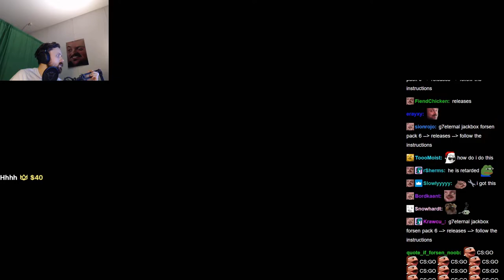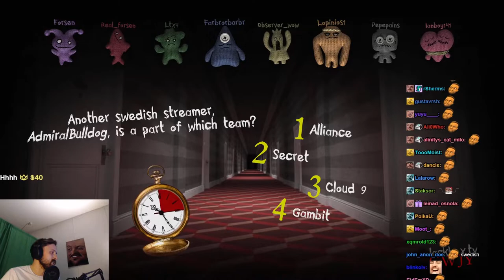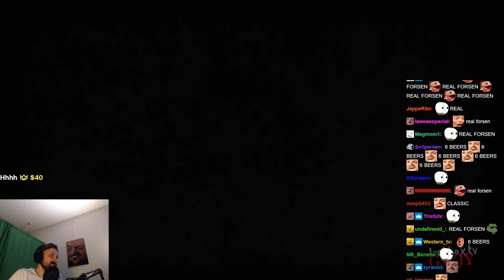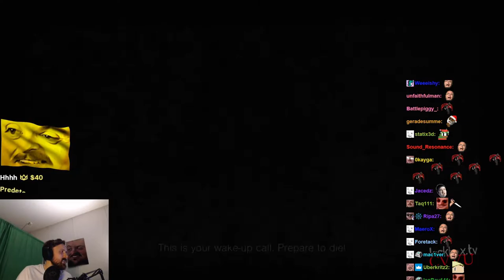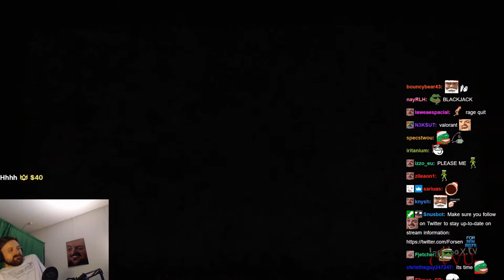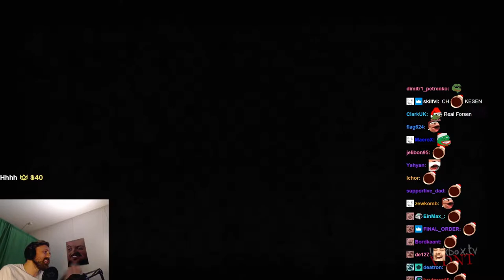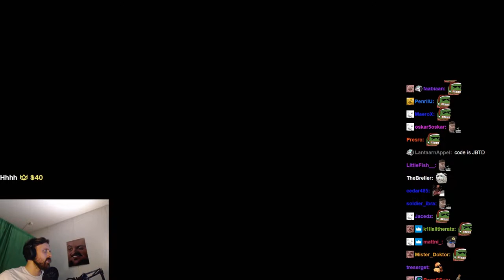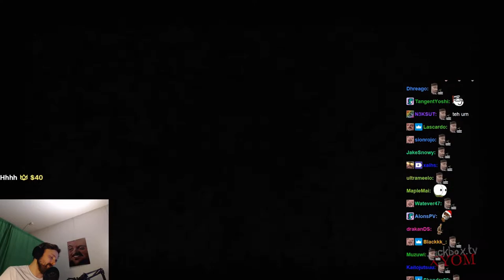Forsen plays The Jackbox Party Pack 8 with Subs! (with Chat) - #7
Original Title: 2022 and shit!
Stream Date: 1/1/2022 6:02:33 pm
Stream Duration: 5:22:48

Game Description:  Plan your next game night! Jackbox Games is back with 5 hilarious new party games including Drawful Animate, Job Job, The Poll Mine, Weapons Drawn, and The Wheel of Enormous Proportions.

General
Format : MPEG-4
Format profile : Base Media
Codec ID : isom (isom/iso2/avc1/mp41)
File size : 13.9 GiB
Duration : 5 h 22 min
Overall bit rate mode : Variable
Overall bit rate : 6 174 kb/s
Writing application : Lavf59.5.101

ID : 1
Format : AVC
Format/Info : Advanced Video Codec
Format profile : High@L4.2
Format settings : CABAC / 4 Ref Frames
Format settings, CABAC : Yes
Format settings, GOP : M=3, N=120
Codec ID : avc1
Codec ID/Info : Advanced Video Coding
Source duration : 5 h 22 min
Bit rate mode : Constant
Bit rate : 5 997 kb/s
Width : 1 920 pixels
Height : 1 080 pixels
Bit depth : 8 bits
Scan type : Progressive
Bits/(Pixel*Frame) : 0.048
Stream size : 13.5 GiB (97%)
Source stream size : 13.5 GiB (97%)
Color range : Limited
Color primaries : BT.709
Transfer characteristics : BT.709
Matrix coefficients : BT.709
mdhd_Duration : 19367978
Codec configuration box : avcC

Audio
ID : 2
Format : AAC LC
Format/Info : Advanced Audio Codec Low Complexity
Codec ID : mp4a-40-2
Bit rate mode : Variable
Bit rate : 161 kb/s
Maximum bit rate : 164 kb/s / 164 kb/s
Channel(s) : 2 channels
Channel layout : L R
Sampling rate : 48.0 kHz
Frame rate : 46.875 FPS (1024 SPF)
Compression mode : Lossy
Stream size : 371 MiB (3%)
Default : Yes
Alternate group : 1